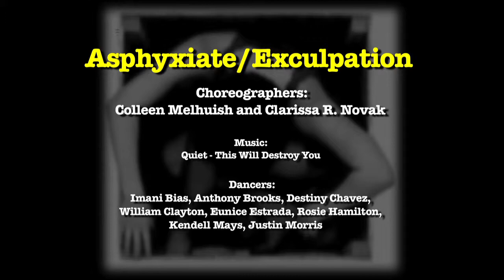Asphyxiate/Exculpation - RCC Celebrate Dance 2013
Choreographer: Colleen Melhuish and Clarissa R. Novak
Dancers:  Imani Bias, Anthony Brooks, Destiny Chavez, William Clayton, Eunice Estrada, Rosie Hamilton, Kendell Mays, Justin Morris
Video Production by Placid Pictures of Redlands, CA